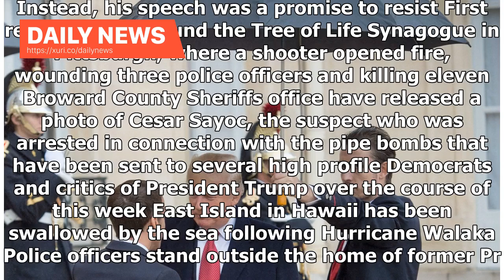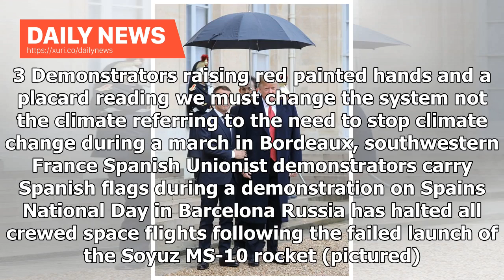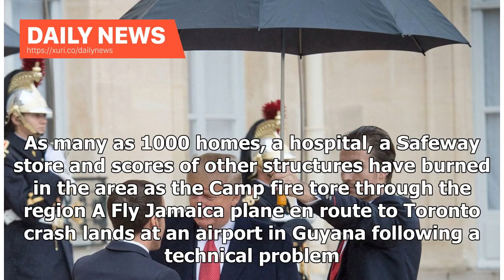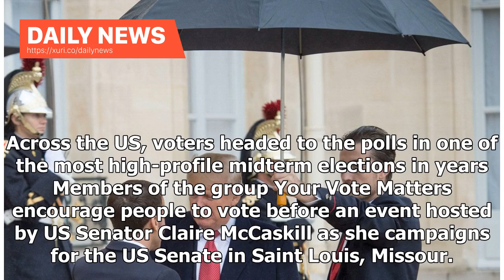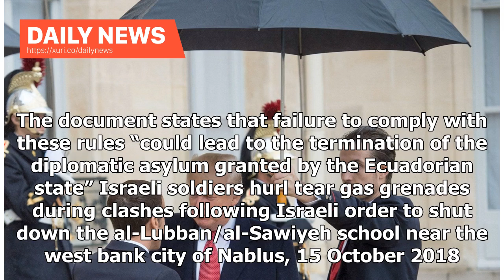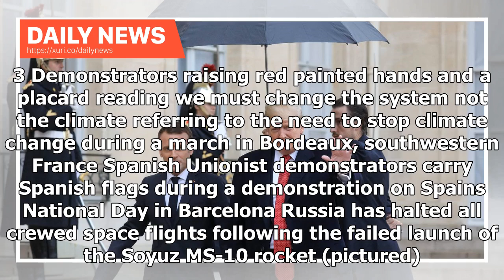Daily News - Trump cancels his visit to the US military cemetery for bad weather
Firefighters push down a wall while battling against a burning apartment complex in Paradise, north of Sacramento, California. A rapidly spreading, late-season wildfire in northern California has burned 20,000 acres of land and prompted authorities to issue evacuation orders for thousands of people. As many as 1000 homes, a hospital, a Safeway store and scores of other structures have burned in the area as the Camp fire tore through the region A Fly Jamaica plane en route to Toronto crash lands ...